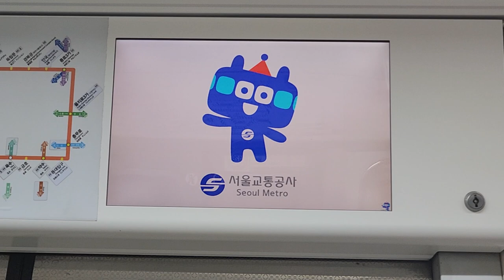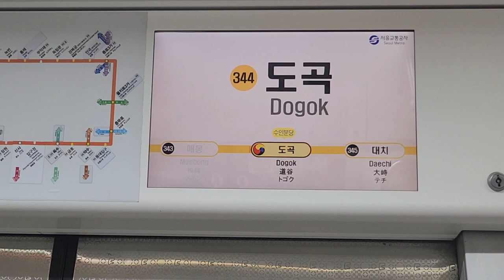서울교통공사 3호선 오금행 매봉-도곡 주행영상, LCD(17)